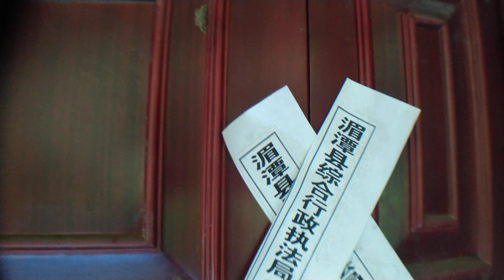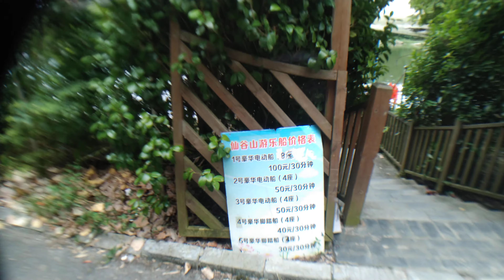鱼泉空无一人的仙谷山小镇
烂尾楼